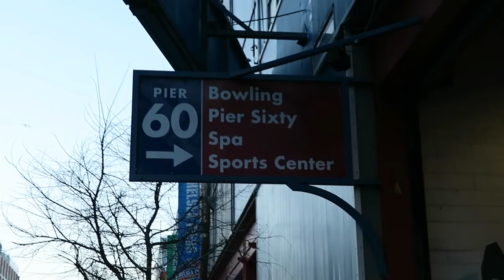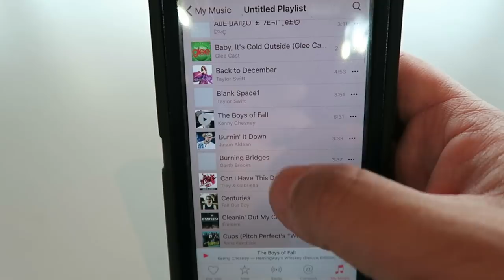My Daily Workout Routine & Workout Playlist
Here's what I do on a daily basis:

Cardio: 4-5 miles
Arm Days:
dumbbell curls: 3 sets of 8
Cable curls: 3 sets of 8
Bar curls: 3 sets till fatigue
Chin ups: 3 sets till fatigue
Pull ups: 3 sets till fatigue
Dips: 3 sets till fatigue
Leg press: 3 sets of 10
Obelisk crunches: 3 sets of 30 on each side
Crunches 3 sets of 30
Leg raises: 3 sets of 10
Hanging leg raises: 3 sets of 10
Leg raises with balancing ball: 3 sets of 10
Plank: 3 sets of 2 min
Bicycle: 3 sets of 10
Chest Days:
3 sets of 10 flat bench
3 sets of 10 incline bench
3 sets of 10 decline bench
3 sets of 10 flys
3 sets of 10 lat pulldowns
3 sets of 10 back presses
3 sets of 10 cable rows
Same ab workout

Periscope: Mikexingchen